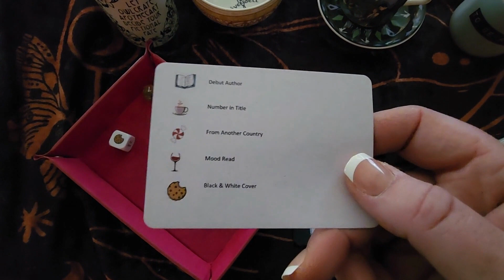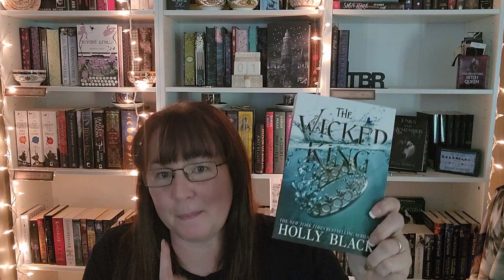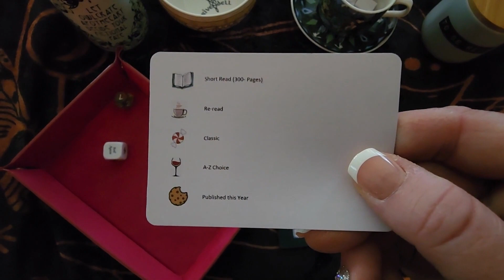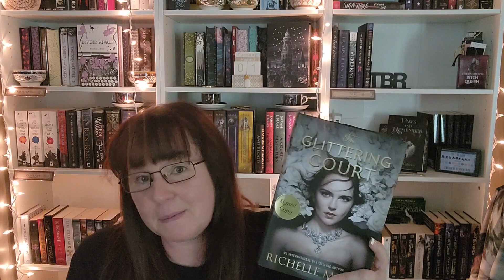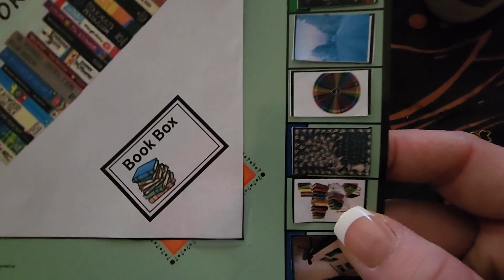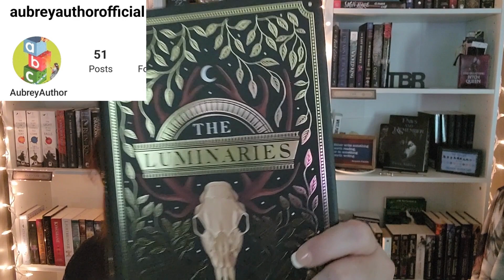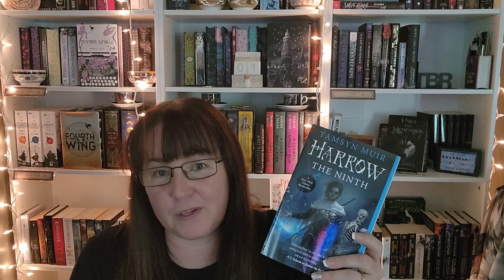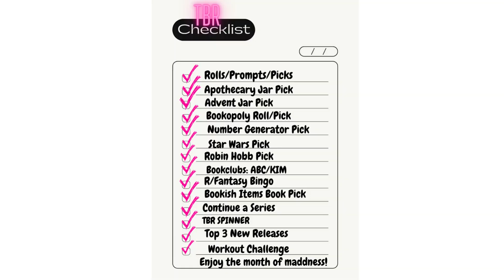August TBR Game!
Here's a link to my e-book:

And Paperback